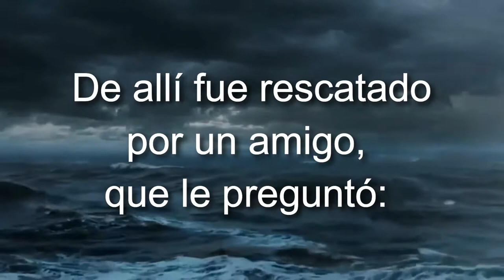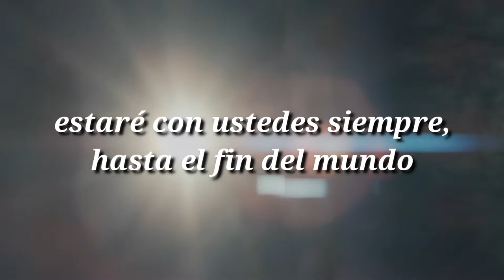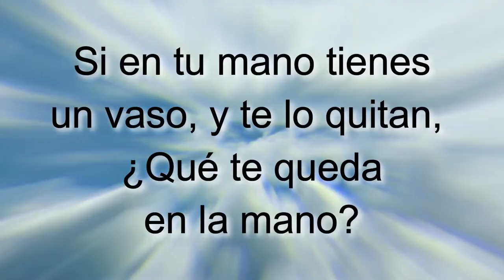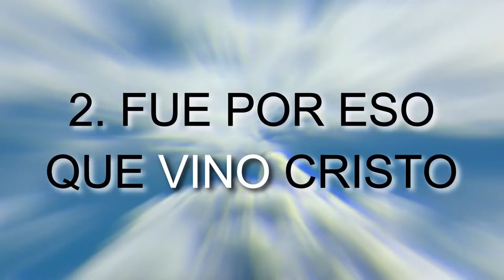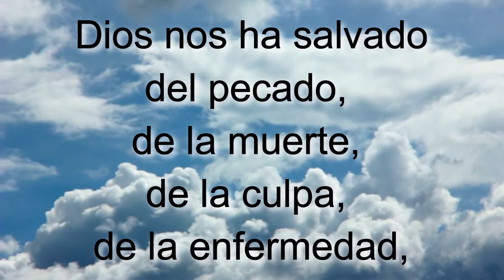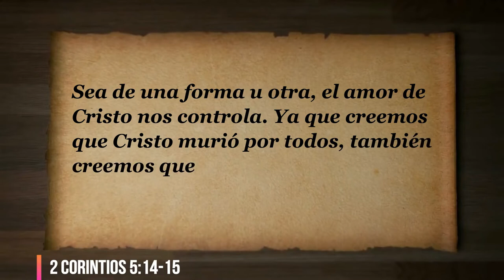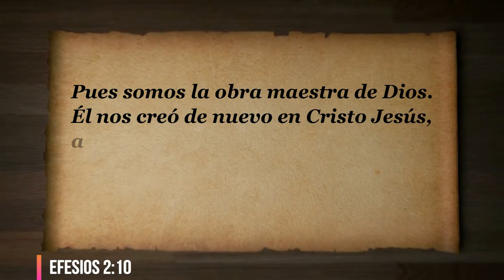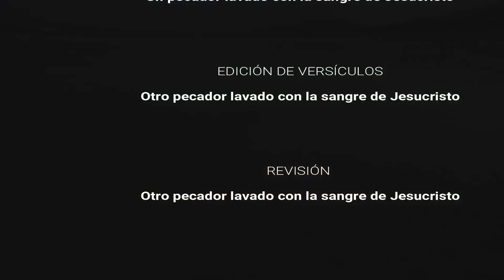La seguridad que tenemos en Cristo INSTRUCTOR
Lección Multimedia Audiovisual con Aplicación Práctica.